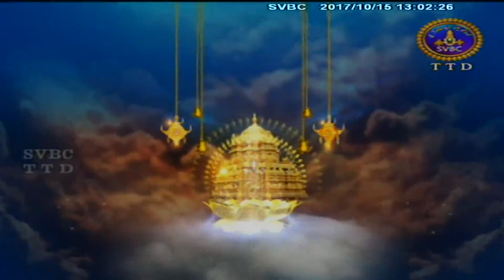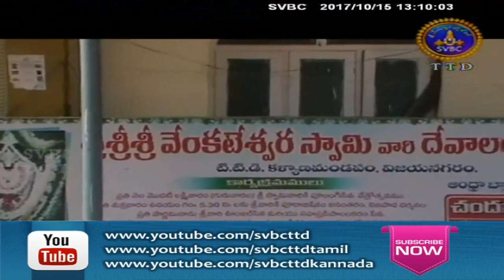Adhyatmika Viseshalu | 1 Pm | 15-10-17 | SVBC TTD